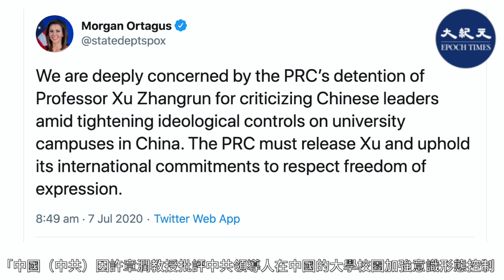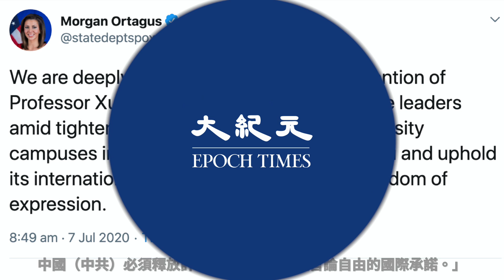(字幕) 7月8日，美國國務卿蓬佩奧在發佈會上再次敦促北京釋放許章潤。蓬佩奧表示，許章潤只是在說實話，應該被釋放。而北京害怕自己的人民自由思考，勝過對外國敵手的恐懼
7月8日，美國國務卿蓬佩奧在發佈會上再次敦促北京釋放大陸著名法學家、清華大學教授許章潤。蓬佩奧表示，北京害怕自己的人民自由思考，勝過對外國敵手的恐懼。

蓬佩奧還說，「令我們深感不安的是，本週得知中共因許章潤批評習近平總書記的鎮壓政權和中共對COVID-19（中共病毒）大流行的不當處理，而逮捕了他。」「他應該被釋放。他只是在說實話。他應該儘快被釋放。」

7月7日，美國國務院發言人摩根·奧塔格斯（Morgan Ortagus）在推文中說：「中國（中共）因許章潤教授批評中共領導人在中國的大學校園加強意識形態控制，就將他拘留，對此我們深感憂慮。中國（中共）必須釋放許，並恪守尊重言論自由的國際承諾。」